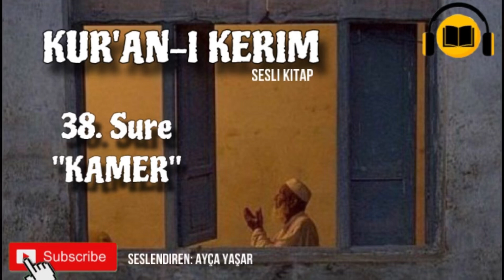KUR’AN-I KERİM Türkçe 38. Sure Meali “Kamer” SESLİ KİTAP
Kur'an veya yaygın kullanılan adıyla Kur'an-ı Kerim, Müslüman inancına göre, yaklaşık 23 yıllık bir süreçte ayetleri Allah tarafından Cebrâil adındaki melek aracılığıyla Muhammed'e parça parça vahiyler hâlinde indirilen bir kutsal kitaptır.

Kur'an 114 sureden oluşmaktadır. Sureler, genellikle içerdiği konulardan birine verilen isimlerle anılırlar. Sureler kronolojik bir sırada düzenlenmemiştir, genel olarak uzunluğuna göre düzenlenmiştir. Kur'an'da 86'sı Mekke dönemi (Mekkî), 28'i ise Medine dönemi (Medenî) olmak üzere 114 sure bulunur. Her bir sure "ayet" adı verilen bölümlerden oluşur. Ayetlerin uzunluğu bir kelime ile bir sayfa arasında değişir. Kur'an'ı oluşturan 30 eşit parçadan her birine de cüz denir.